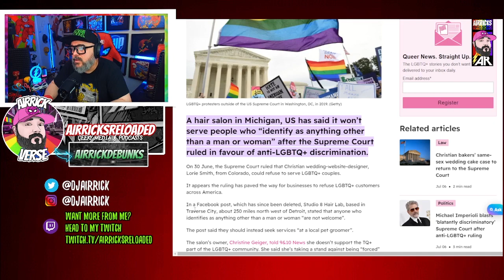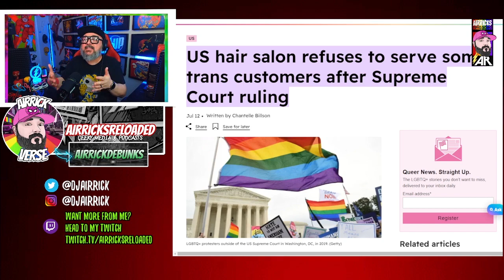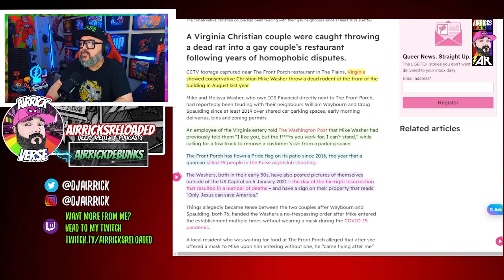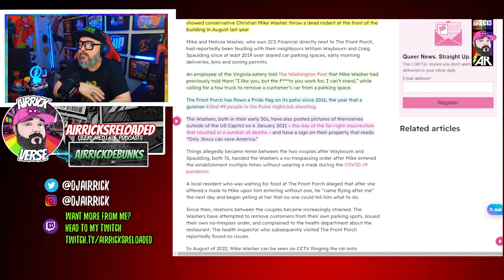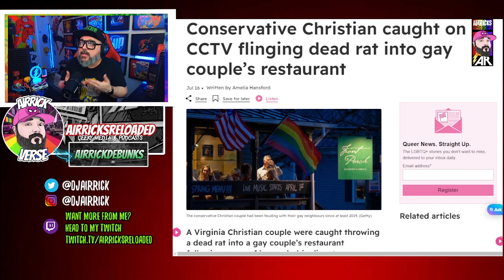DISGUSTING! Queer People Should Use PET GROOMING as Christians Toss RAT Onto Gay Business!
Support your LGBTQIA+ community and dont allow this kind of nasty rhetoric to go on in your area!

Featured Aja in the thumbnail who doesnt have any direct ties but is a transwoman. This is used artistically to represent the owners opposition to trans people visually.